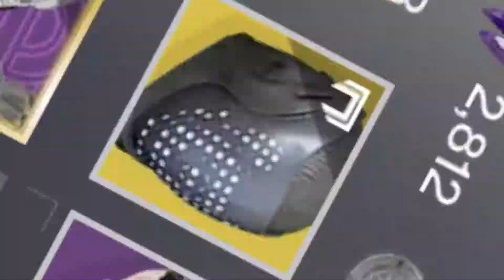titans...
titans OP